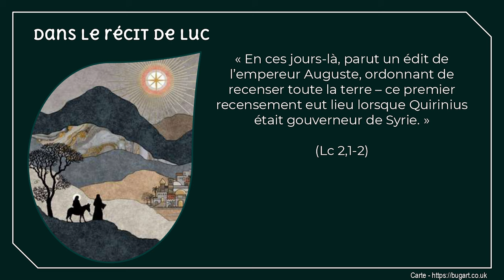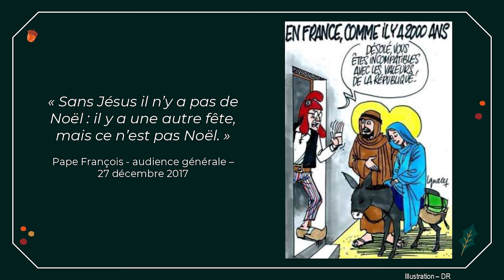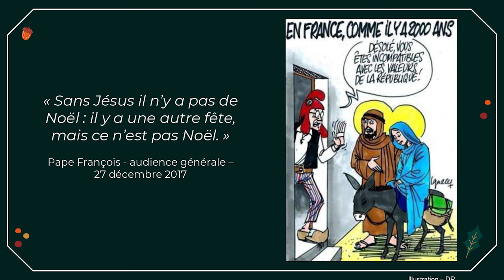2 Irruption dans l'histoire